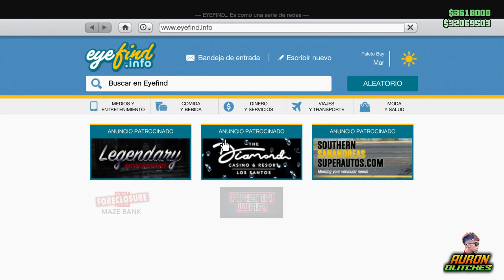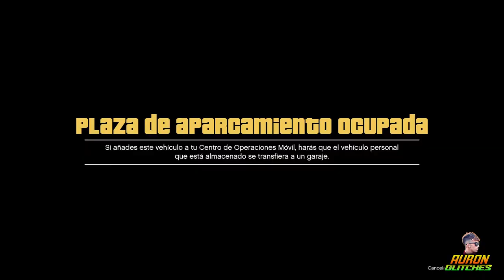[AFTER PATCH] COMO DUPLICAR COCHES RAPIDO🚀 EN GTA ONLINE SOLO SIN AYUDA❤ MASIVO $ 1.800.000 /5 MIN